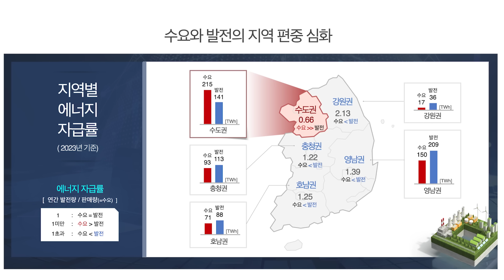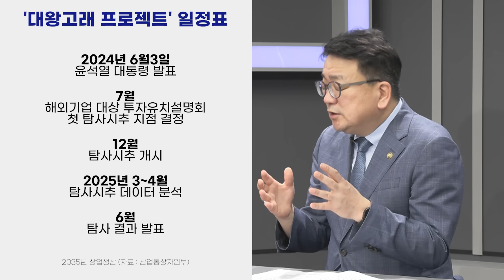차관에게 직접 묻는다! 대왕고래 프로젝트 정말 문제 없나요? with 정영효 기자｜딥코노미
설명

✔골라보기